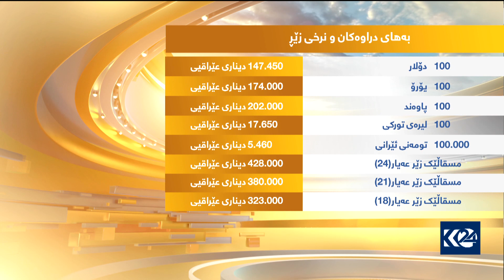پەیمانگایەکی ئەڵمانی پێنج کچی ژینگەدۆستی سۆران خەڵات کرد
رۆژباش 1/9/2021